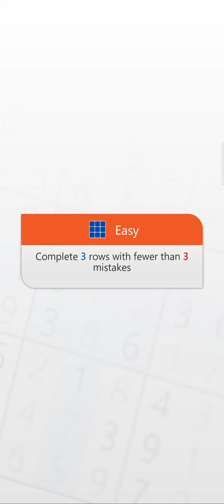Microsoft Sudoku - Daily Challenges - 22 Apr 2021 - Classic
Microsoft Sudoku - Daily Challenges
22 Apr 2021 - Classic